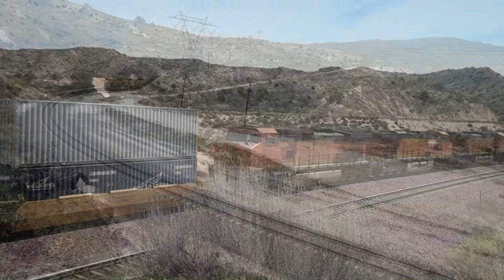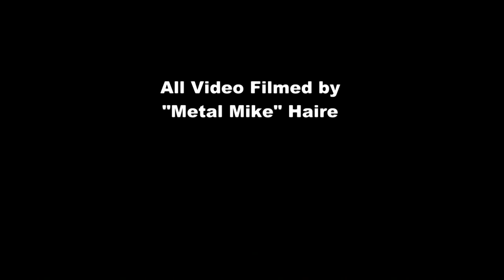2012: A year in review So Cal, Feather River Canyon and Montana.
Highlights of all the trains I shot in 2012 other than Donner Pass.  Head end view only with sometimes some DPU/Helper action.  I shot too many to show the entire train.  If I did that the program would be 8+ hrs long. The special running down the FRC with the UP 6936 was the Feather River RXR Museum train headed to Dunsmuir for their RXR days.